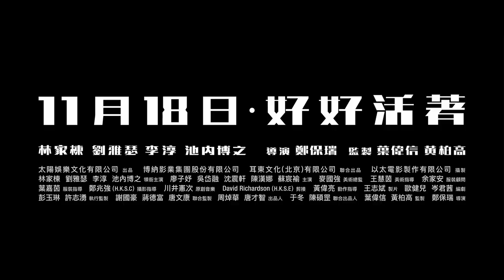《映畫解剖學》智齒 X 鄭保瑞導演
映畫：智齒
嘉賓：鄭保瑞

今集《映畫解剖》有別於以往會同導演一齊解剖一場戲，今次除咗會同導演傾下《智齒》之外，我地仲會以學生身份問下佢最近鍾意睇啲咩野。

《智齒》故事大綱：
從學堂畢業的任凱（李淳 飾），因一宗連環兇殺案，與剛復職的斬哥（林家棟 飾）開始搭檔關係。案子破不了，反倒引發連串事故。斬哥重遇誤殺妻兒的街童王桃（劉雅瑟 飾），被激發的恨意一發不可收拾；任凱大意失槍，誤被兇手所獲。兇手潛伏在城市之中，危機逼近……。